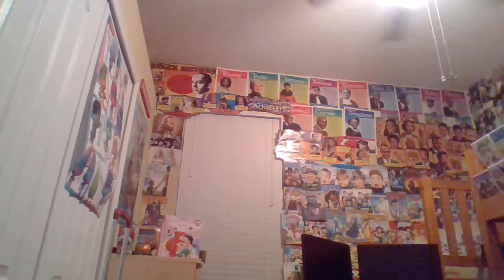Jasmine Angel : Video : Regular Version : Normal Version : Original Audio Version : Year 20 :